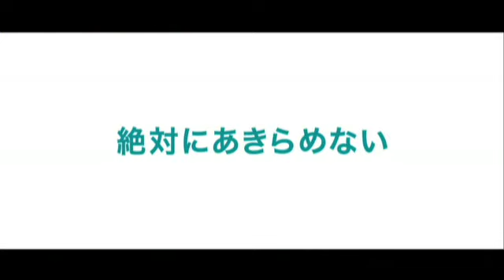『ホームランが聞こえた夏』予告編